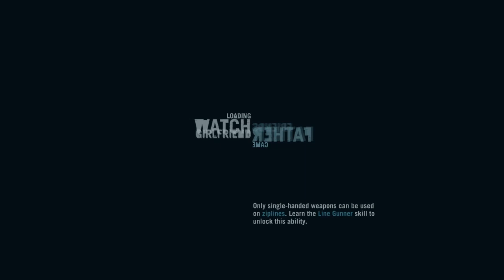IM GOING LIVE ALL NIGHT WITH MADDEN FAR CRY AND UPLOADING BULLY TO THE YOUTUBE JOIN ME AS WE DO ALL